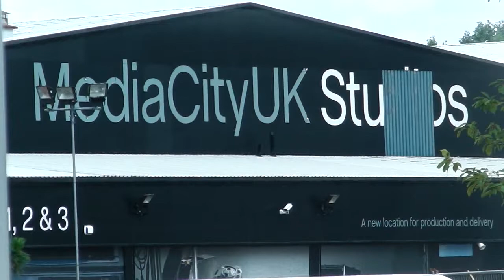Media City UK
The new home of the BBC and eventually, ITV studios.